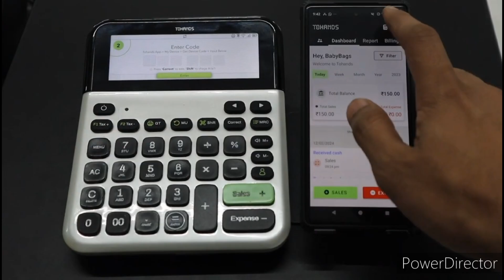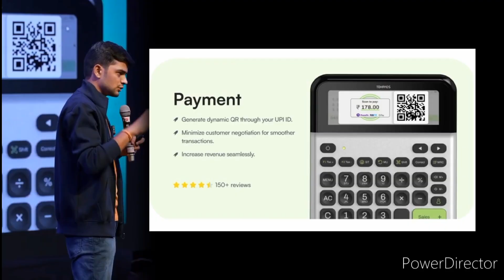Tohands Story | Nitya Maheshwari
Hey guys
Sharing the Story of Tohands.
bye
Radhe Radhe